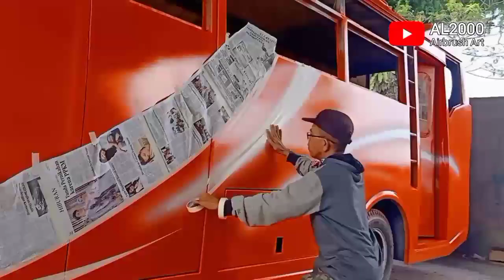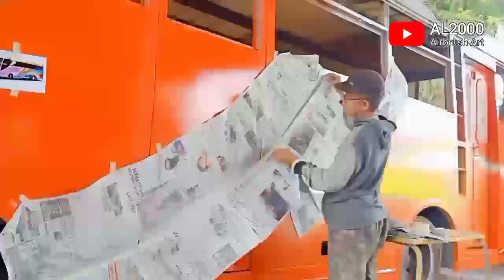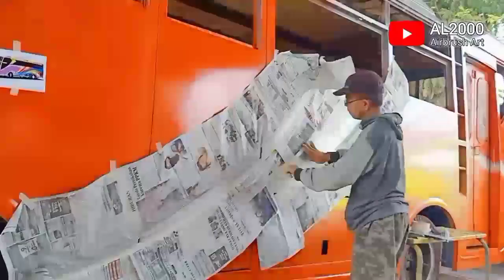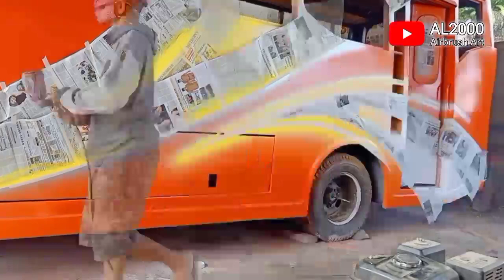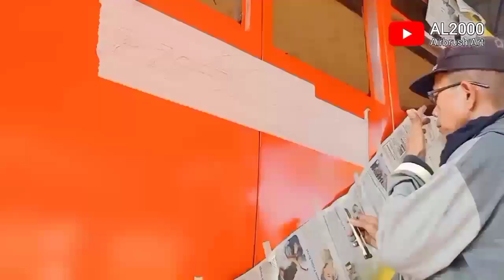Proses dan teknik striping body dan airbrush painting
Seniman freeline
Pelukis dan pemusik
Mengerjakan bermacam media seni lukis
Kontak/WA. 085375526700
Padang - Sumbar

Ini adalah proses striping body painting dan airbrush bus PT.Alisma Alizar asmanelly Mira meldy Pasaman - padang